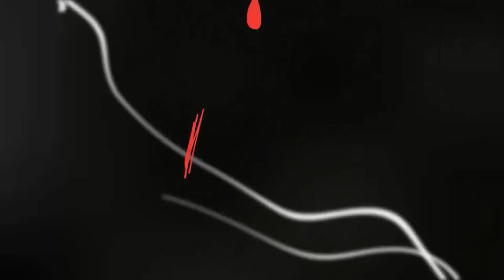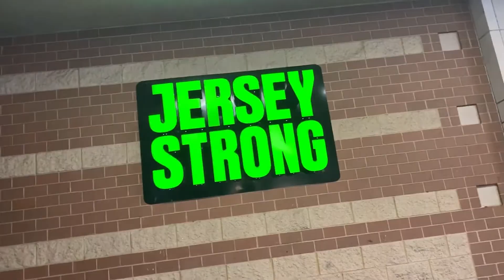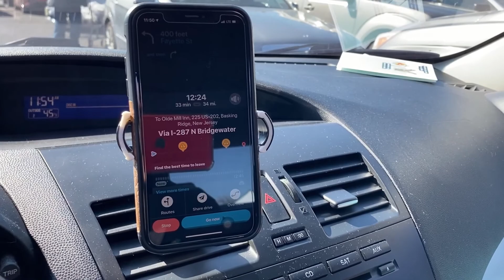DITCHED... | THIS WASN'T THE PLAN!!!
P.S. This video took 7 hours to make! sigh...